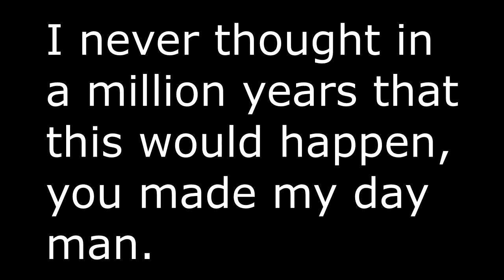Npesta Raid??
Bro npesta tysm man holyyyyyyyyyyyyyyyyyyyyyyyyy